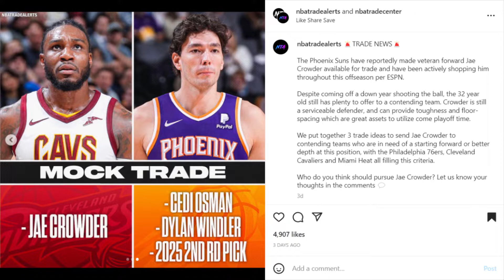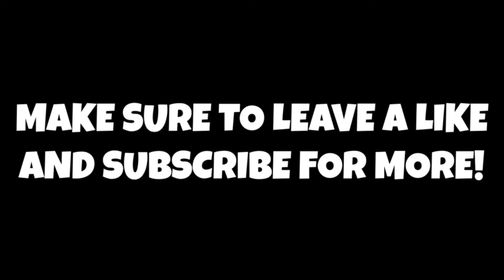Jae Crowder The Missing Piece That Makes Cleveland Cavaliers Champions?! Jae Crowder Requests Trade!